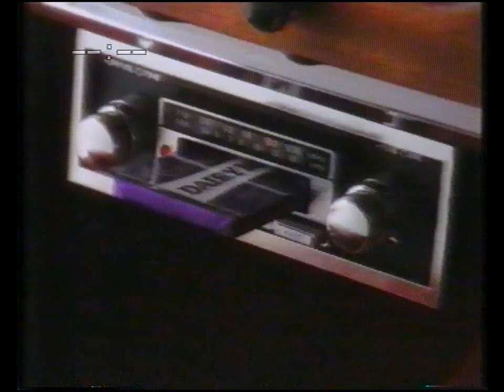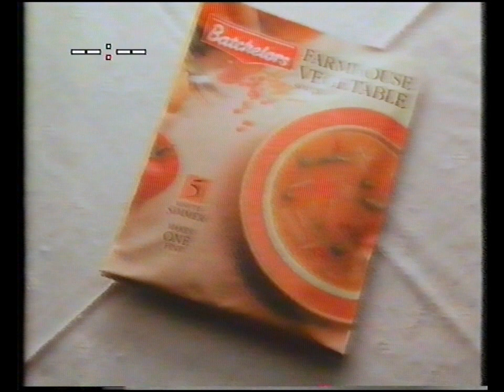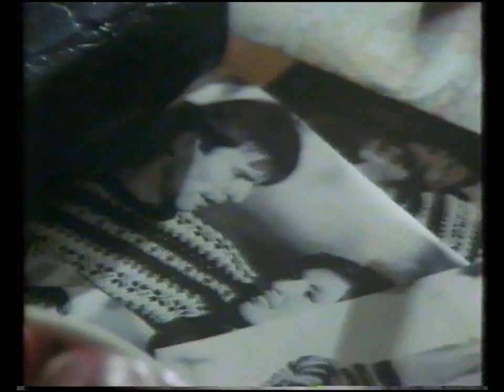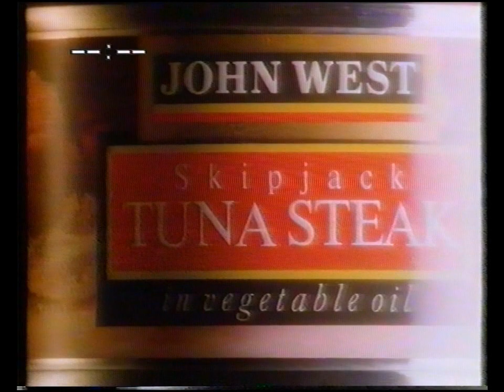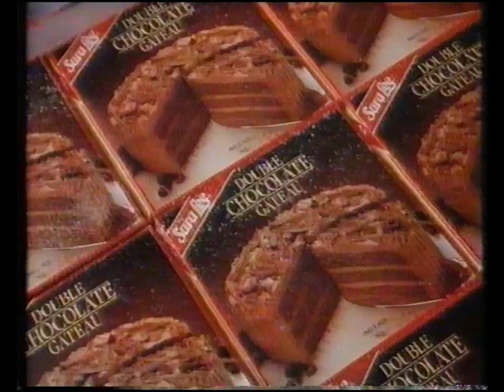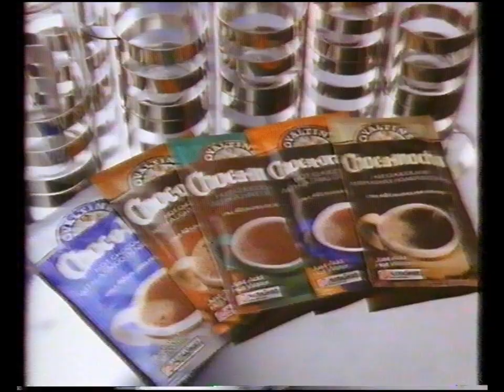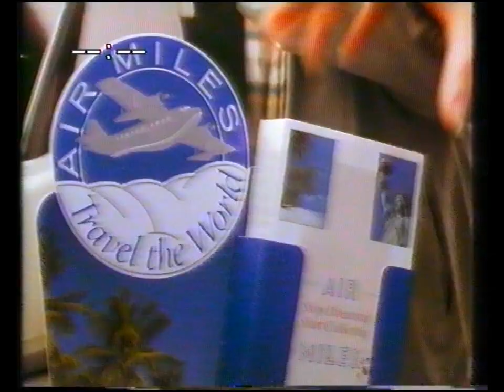Channel 4 Adverts & Continuity Late 1988